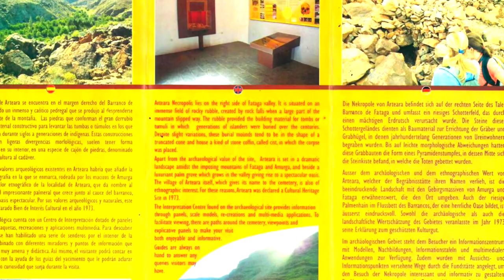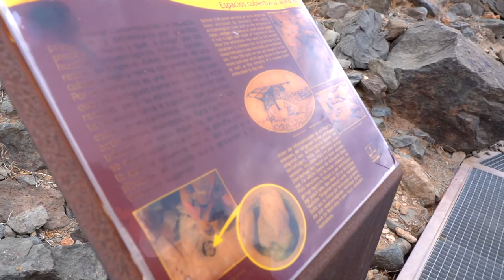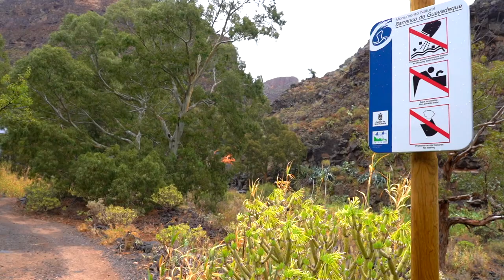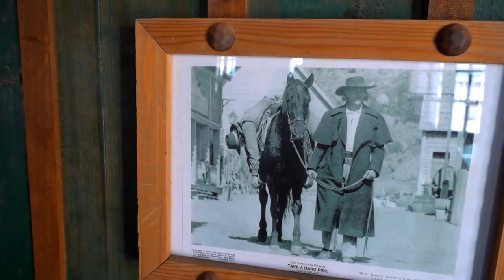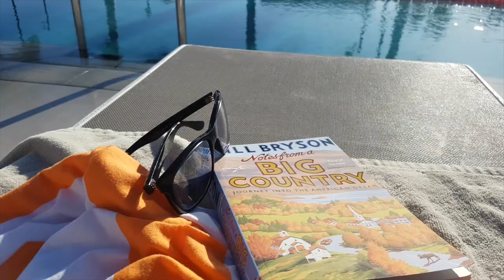Die Highlights von Gran Canaria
Wir haben Gran Canaria (Kanaren, Spanien) besucht und zeigen euch die Sightseeing Highlights und Enttäuschungen dieses Urlaubsortes - von Maspalomas, über die Las Dunas bis hin zu den Delfinen vor der Insel. | Oktober 2019

✯ Neue Reiseabenteuer jeden Sonntag!

Folge World Ahoy! ▼